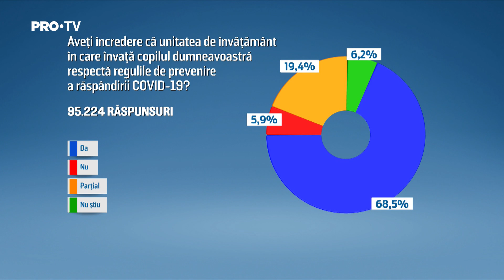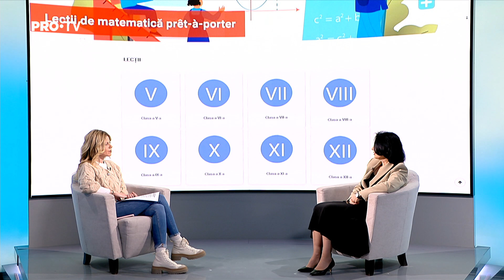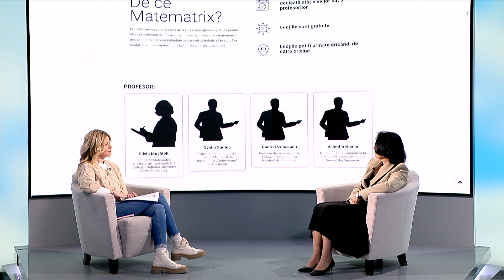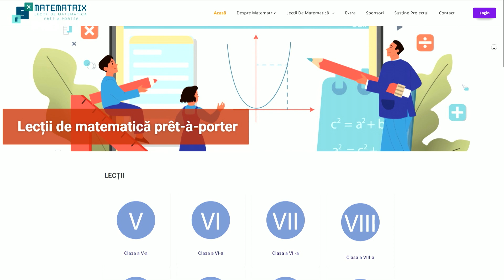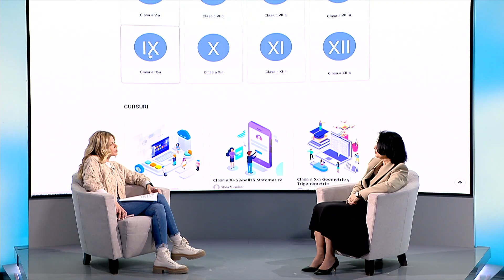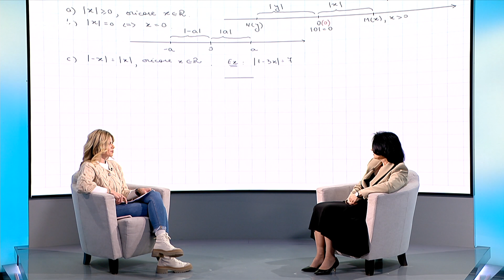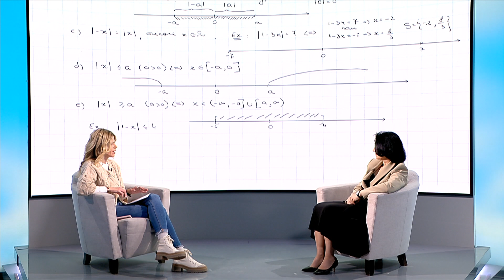”Viitor cu clasă”. Apelul unui profesor